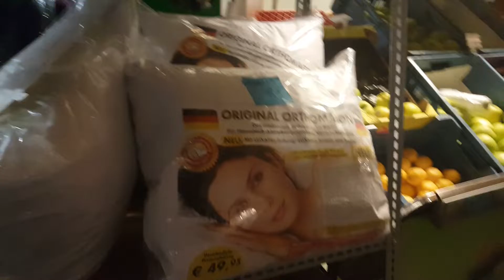كل عام وكل الناس بالف خير يارب 🌲🎉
كزدوره المساء